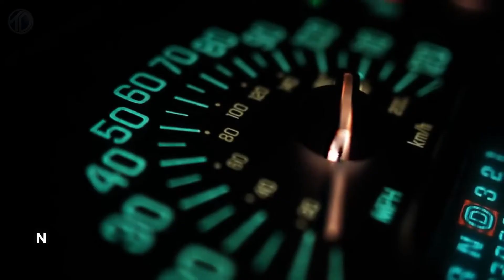Turbo Tip #3 To Help Prevent Turbocharger Failure | Turbo Dynamics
Over 25+ Years of Turbocharger Performance. We supply, design, upgrade, service & repair turbos worldwide. We've become renowned for our quality products and service. Based in south coast of England.